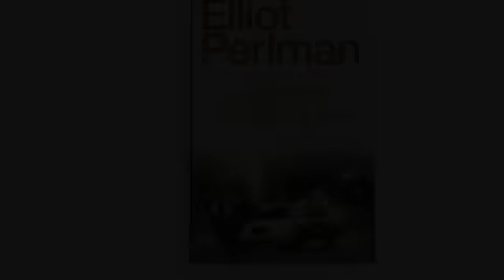Elliot Perlman interview about THE STREET SWEEPER - Random Book Talk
Random Book Talk is a monthly web series that brings you exclusive interviews with your favourite authors from the headquarters of Random House Australia.

This month, we have the brilliant Elliot Perlman, author of THREE DOLLARS, THE REASON I WON'T BE COMING and SEVEN TYPES OF AMBIGUITY. THE STREET SWEEPER is his latest book and it is an epic in scope and a remarkable feat of storytelling.